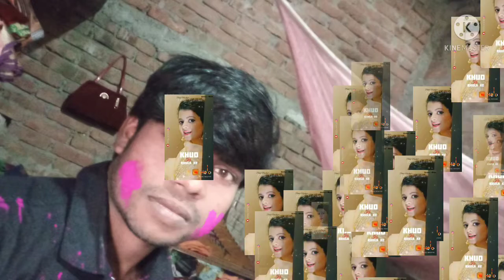Aja baharo ke malkha Mohan Raj 8709129598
MOHAN KRISH RAJ